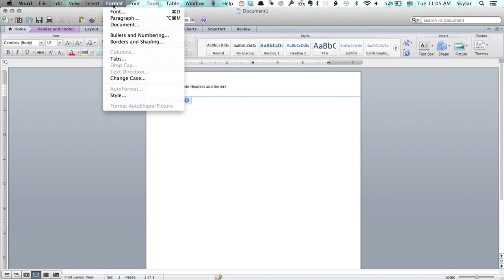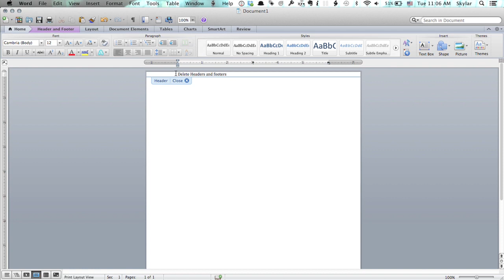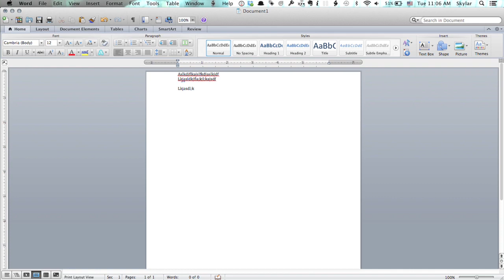How to Remove Headers & Footers in Word 2007 : Tech Yeah!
Removing headers and footers in Word 2007 is something that you do right from the main ribbon toolbar. Remove headers and footers in Word 2007 with help from an Apple retail expert in this free video clip.

Series Description: Apple's iOS line of electronics includes the iPod Touch, iPhone and iPad devices. Get tips on using Apple products like your iOS device, iMac or iTunes with help from an Apple retail expert in this free video series.